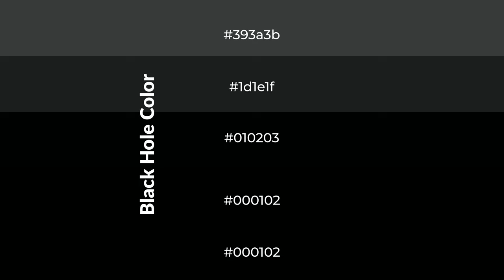Shades & Tints of Black Hole color #010203 A Cool Blue color #000102 #000102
Shades of Black Hole color #010203 Cool Shades of Black Hole color with Blue hue for your project!

Shades
Hex 000102

Tints
Hex 1d1e1f

Black Hole is a cool color, and it emits calming, serene, soothing, refreshing, spacious, unwinding, peace and relaxed emotions. Cool colors are like water, ice, sky, grass, soft and snow. You can see them used in baby products.